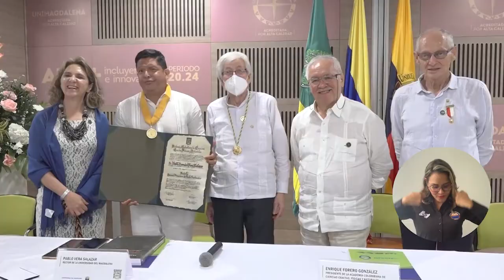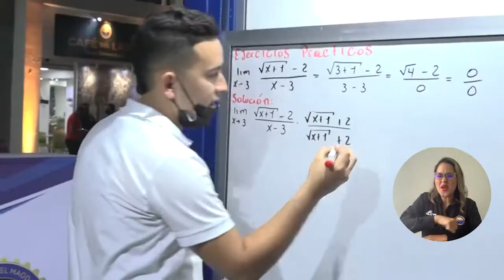La Medalla entregada al Rector Vera se debe a su visión de Universidad: estudiantes de UNIMAGDALENA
Estudiantes de la Universidad del Magdalena manifestaron sus mensajes de felicitación y orgullo hacia el Rector Pablo Vera Salazar por la Medalla General Francisco de Paula Santander que recibió de parte de la Academia Colombiana de Ciencias Exactas, Físicas y Naturales. Así mismo, expresaron que con su historia de vida y superación es un ejemplo de inspiración para las presentes y futuras generaciones.